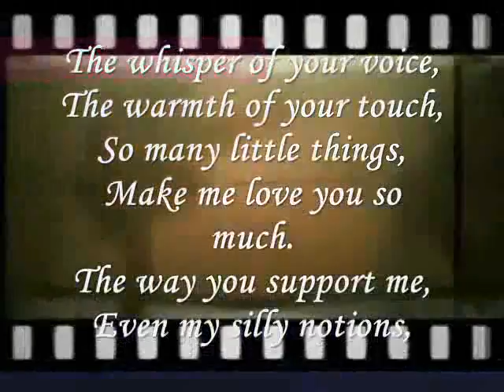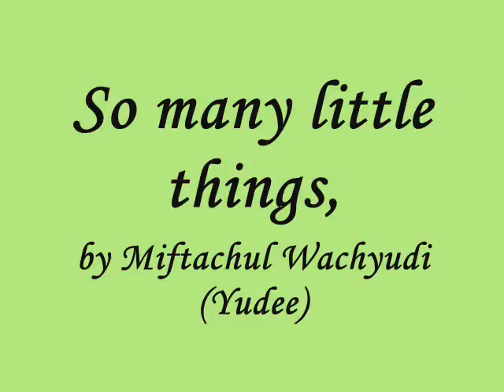So many little things-miftachul wachyudi (yudee)...Miftachul Wachyudi (Yudee)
do.
do so
Money is an excellent servant, but the host
very bad.